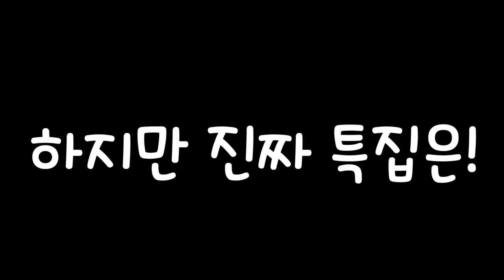각자먹방인지 알았지? 오늘은 실험카메라다! 질 수 밖에 없는, 불만족 투성인!! 불만족 VS 만족! - 각자먹방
무조건 불만족을 먹을 수 밖에 없는 불만족VS만족 영상   각자먹방